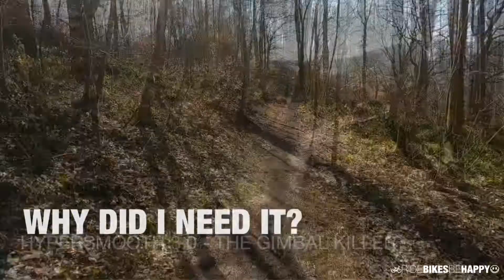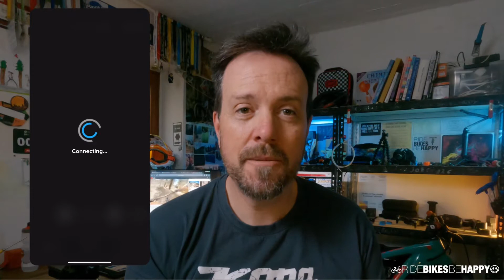The GoPro Hero Nine Black - One Month On (Good and Bad!)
You ever watch Ferris buellers Day Off? Well, that didn’t go as planned. I left my job at Rathaus am Markt had to give the GoPro Hero 9 I was ‘gifted’ back, bought my own one, with money from selling everything I had, that I didn’t need, or might not need anymore (here’s hoping) and well... moving on. I will still do some video work for Rathaus am Markt, but am going to be studying graphic design and working for a design agency soon. Here’s my thoughts on the Hero 9 so far.

All videos are shot on a GoPro Hero 5 Black, or 9 Black, or an iPhone XS Max and a DJI Mavic Air. Sometimes I use Fiyutech gimbal to stabilise the shots and I almost always edit in LumaTouch, LumaFusion.

I am a cyclist that has been known to be a trail builder, a bike mechanic, videographer and a Jack of All Trades. This channel will show videos of my bike riding, as well as general bicycle related tips and tricks, to make your own bike riding more fun.

All my videos make reference to Kona Bikes, Fox Shox and Dakine, as well as other brands.